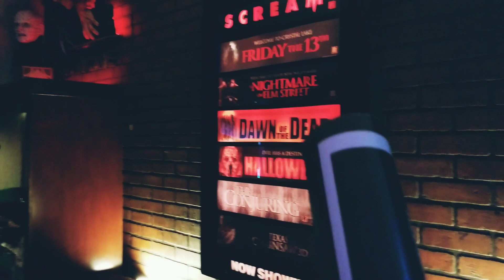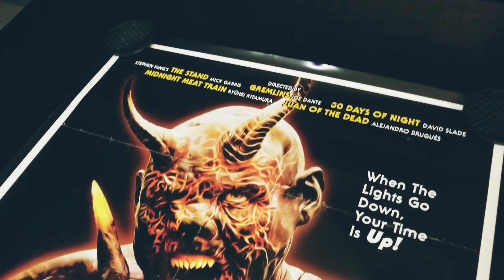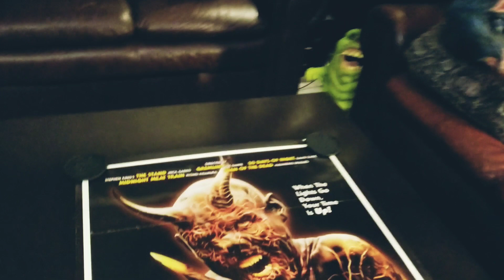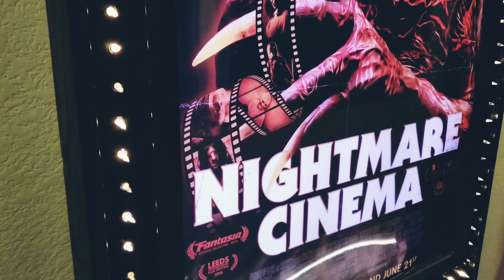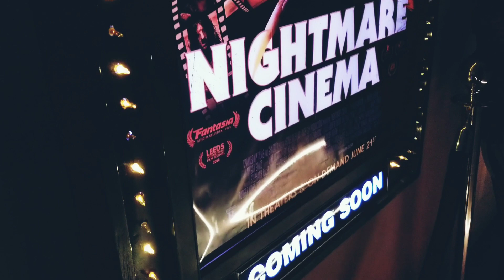NIGHTMARE CINEMA 👹 || New Movie Poster || Cinema room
Movie poster of NIGHTMARE CINEMA sent to me by Cranked Up Studios . Awesome horror anthology movie , check it out ! 👹
 Follow me on instragram: